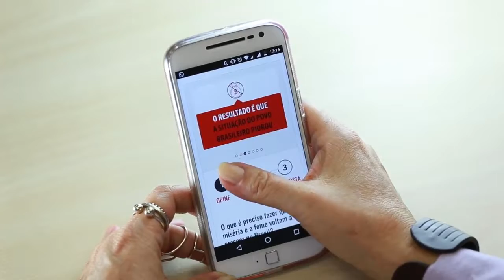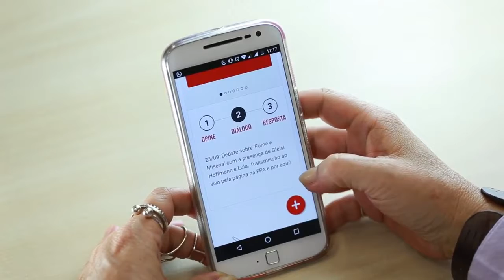Fernanda Estima | Brasil Que o Povo Quer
Lançamento da plataforma "Brasil que o povo quer", realizado em São Paulo, dia 21 de setembro de 2017. Com as presenças de Luiz Inácio Lula da Silva, Gleisi Hoffmann, Márcio Porchmann, Tereza Campello, Eduardo Suplicy, artistas, políticos e militantes.